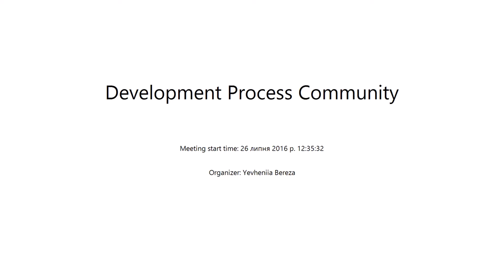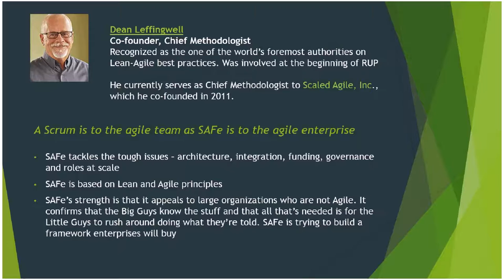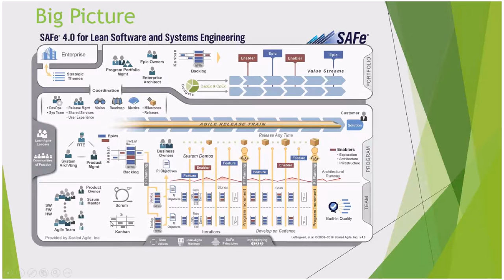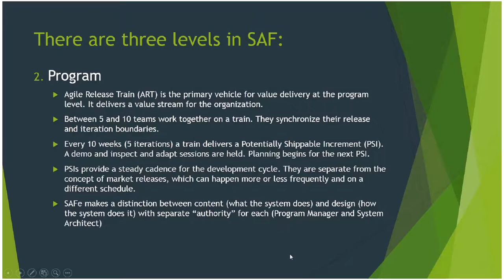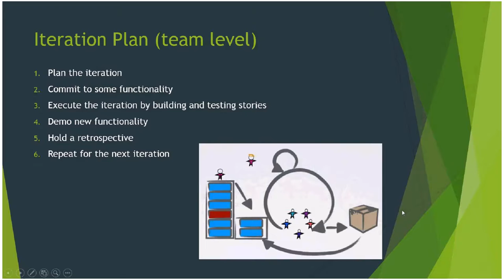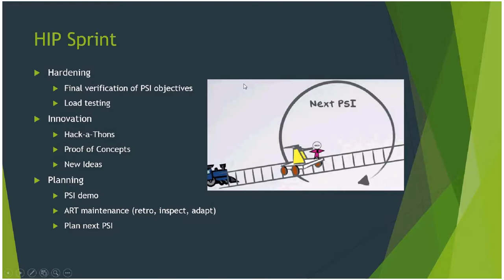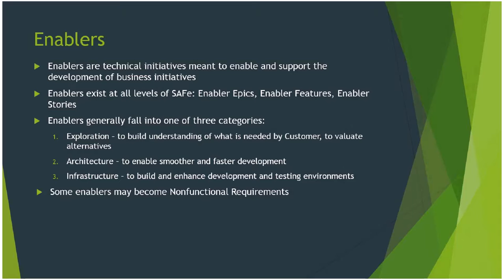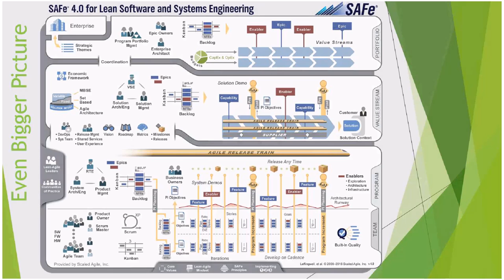Scaled Agile Framework (SAF) by Vadym Mikhnevych (Ukr)